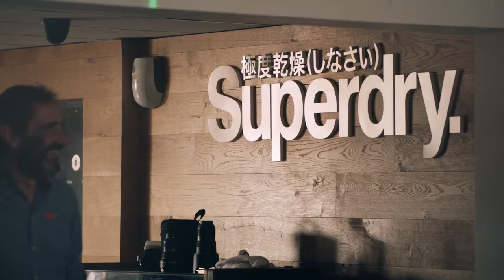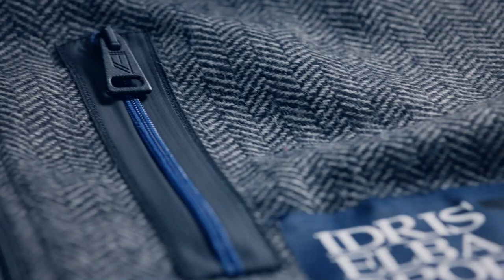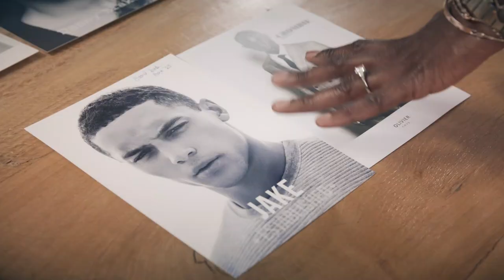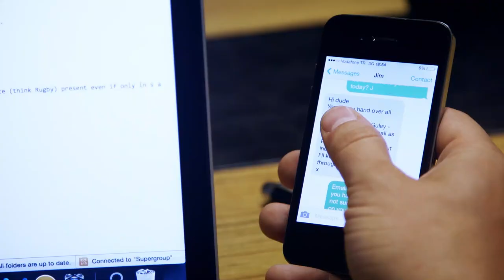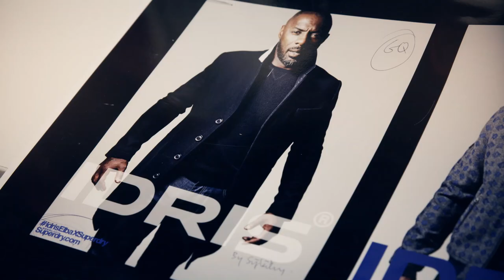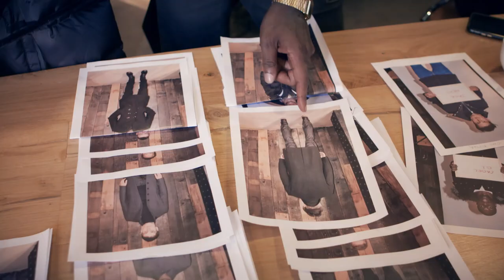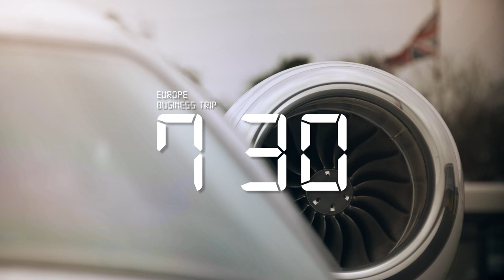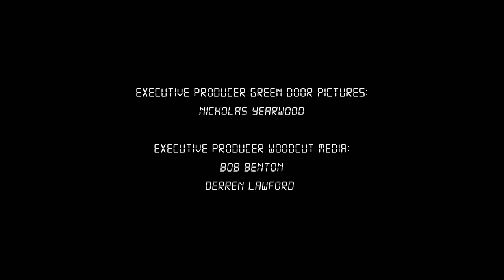How Idris Elba Helped Superdry Conquer High Fashion | Full Documentary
The great British business success story you've never heard..

How could Idris Elba, with no experience in the fashion world, possibly help a clothing business?

Julian Dunkerton and James Holder the founders of successful clothing brand, Superdry, are taking a punt on Idris. They've seen something in the actor which they think they're missing.

This documentary has exclusive inside access into the Superdry fashion empire as they attempt to break into high-fashion. With the help of a charismatic actor, this risky business maneuver puts stresses and strains on everyone involved. Can they pull it off? Or will their plan be torn to threads?